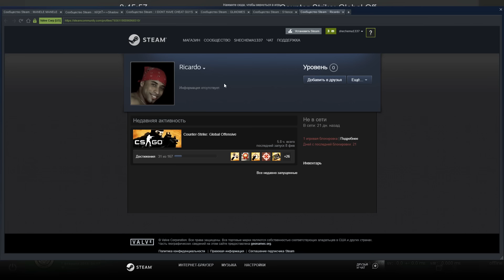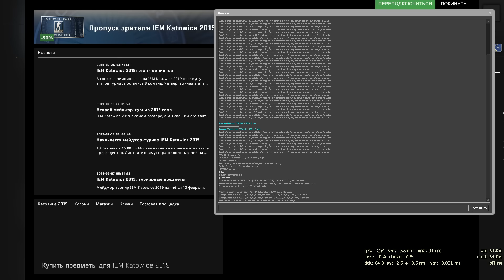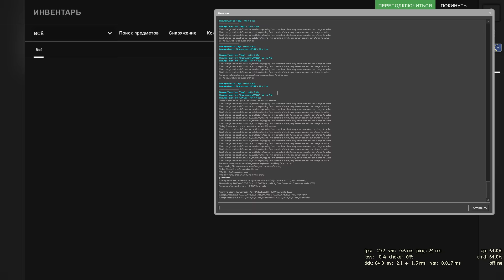ДЕЛАЙТ СЫГРАЛ ЗА МОИМ ПК // КАЛИБРОВКА В БЕСПЛАТНОЙ CS:GO БЕЗ ПРАЙМА #7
А вот и продолжении калибровки, где я апнул бигстара. Сейчас цель: глобал!